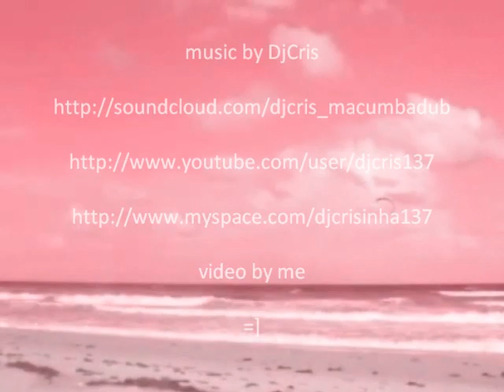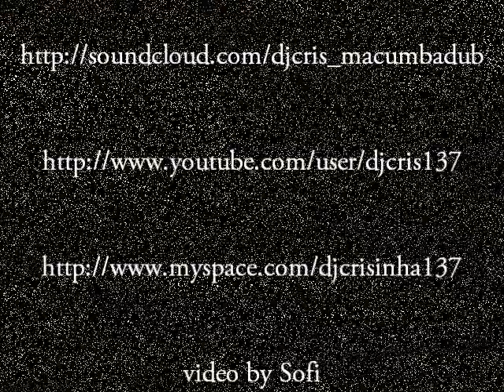KITEs Up in The SKY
Kite surfing... Music by DjCris